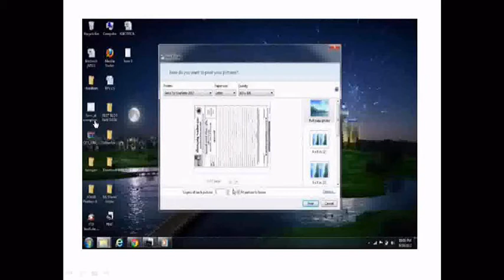PRINTING IMAGES AND FORMS IN GUJARATI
THIS IS IN GUJARATI
PRINTING ESPECIALLY FOR SAURASTRA BANDHU JANSEVA TRUST